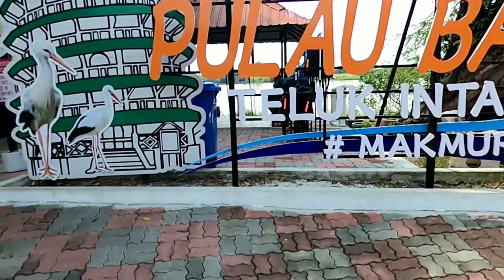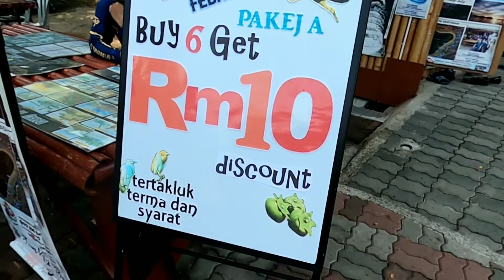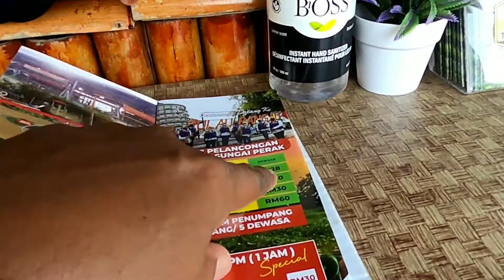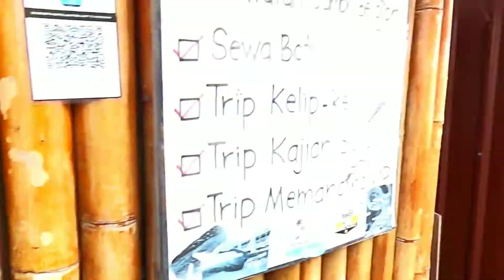eps2 ride t.intan [bot tutup kecewa [ minum petang tepi sawah 2022